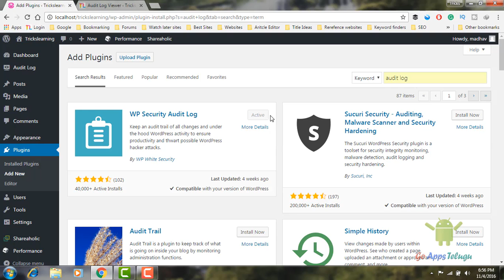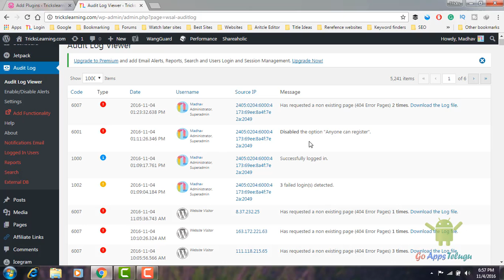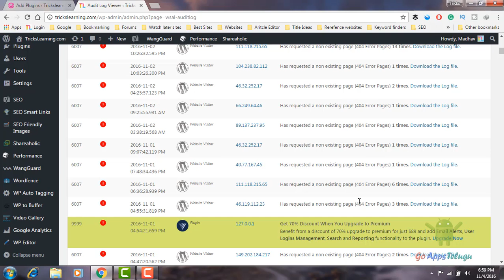How to Check Activities on WordPress by Audit Log || WordPress Plugins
The audit log is crucial for every website for checking the changes made on your site. The log is nothing but if or someone made a change on the site that will be recorded as a log. If you are the administrator or users then made like creating the post, Logging to WordPress dashboard. Login failures the will capture the wp security audit log.
If any new user is created, then it shows the log report. Test by yourself once you configure the settings. Watch this video for more.